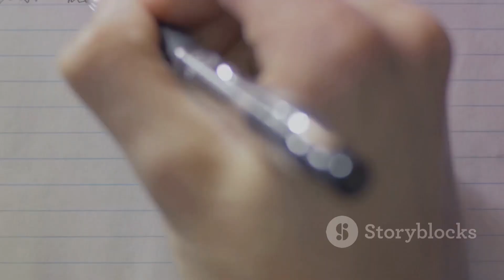The One Thing, Book Summary: 7 Key Takeaways … one of the best seller of self help Books 📚